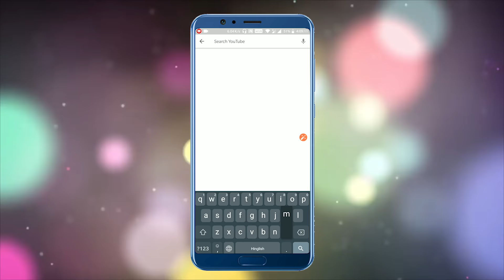The Magical Cow | English Cartoon | Moral Stories For Kids | Maha Cartoon TV English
Watch another Short and motivational English story named "The Magical Cow" Cartoons for Kids. In this story there is one farmer who is very honest but his neighbors isn't happy because they are richer than that farmer but he seems satisfied and happy with his life hence, they make trouble to him. English Cartoons are very famous in children's which give very good moral, these animated stories are very popular among the children because it is very simple, meaningful interesting, inspirational with funny characters which are latest and best in the class, these stories contains amazing, cute small and big popular animals. These stories are very simple, old and entertaining which you can watch for free on YouTube channel Maha Cartoon TV English, It’s very easy, best and real examples to teach your children thru cartooning in English Language. You can say its bedtime nursery stories with morality. Maha Cartoon TV English, a unit of Maha Cartoon TV that offers a wide range of English cartoon movies. With Maha Cartoon TV English, you can watch cartoon videos of centuries-old funny, yet educational tales of Panchatantra. The vibrant baby cartoon keeps you engage, while your mind adapts important lessons of life.